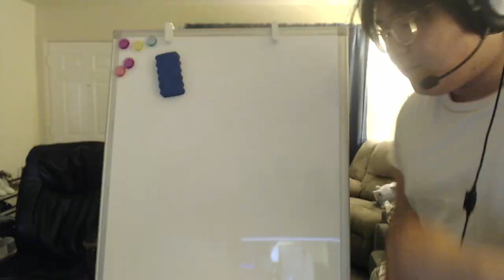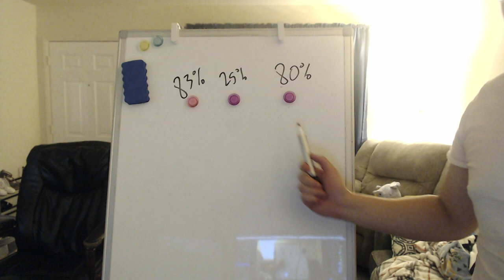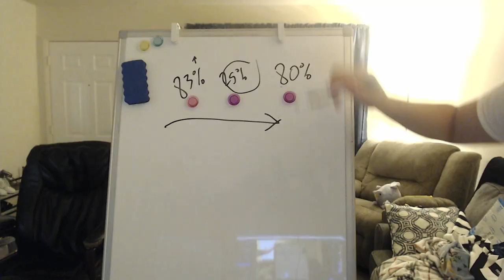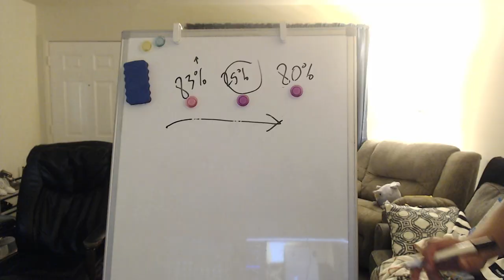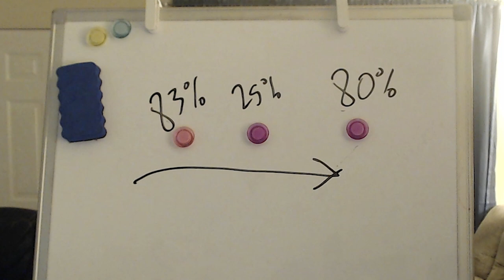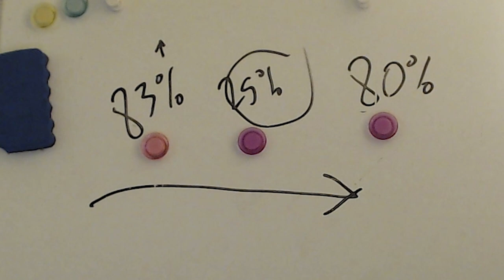How To Carry with your CONSISTENCY | Pro FPS Aim Coach